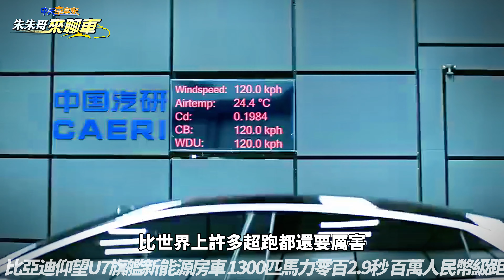北京車展!比亞迪仰望U7 四馬達1300馬力 零百加速2.9秒 百萬人民幣級距｜底盤黑科技 雲輦-Z新技術 宛如磁浮列車｜Yangwang U7 2024【中天車享家】朱朱哥來聊車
在2024年北京車展中，比亞迪高階品牌仰望，一口氣帶來了仰望U8越野玩家版，純電超跑仰望U9，還有最新的旗艦新能源房車仰望U7，其中仰望U7最特別的地方，就是搭載了最新的雲輦Z新技術，簡單來說就是以4個高度整合的懸浮馬達，取代傳統的液壓避震器，最快調整反應速度只要10毫秒，也就是說人一眨眼的時間，它就可以調整將近50次，調整速度是傳統主動懸吊的幾十倍，就算碰到顛簸路面，車上水杯中的水竟然沒有太大晃動，這比起去年仰望讓整輛車彈跳更讓人震驚，有一種宛如車身飄浮在空氣中的感覺，等於用科技的力量，完整呈現漫畫頭文字D中藤原拓海的駕駛技術，當然以易四方、雲輒、刀片電池、超級車身、智慧座艙、智慧輔助駕駛六大核心技術，打造出的仰望車系，仰望U7也搭載易四方技術，整車馬力達到1300匹，零到公里加速只需要2.9秒，比亞迪仰望也展示這輛車使用雪地胎，衝頂亞布力冰雪大跳台，這樣的影片跟路虎征服冰島大壩逆流而上有異曲同工之妙，而旗艦新能源房車仰望U7在時速120公里的測試標準下，風阻係數只有0.195，比世界上許多超跑都還要厲害，至於外觀部分則是見人見智，仰望U7當然沿用招牌的時空之門家族式設計語言，擁有相當優雅的車身線條，這樣的設計跟歐美車系習慣的旗艦房車理念不同，反而有點像是保時捷帕拉美拉的外觀概念，仰望U7有著驚人的1300匹馬力，零百加速更是2.9秒，售價也是驚人的百萬人民幣級距，這樣的新能源車您覺得是否有達到您的期待呢?也歡迎在底下留言告訴我們，感謝您的收看，也請繼續支持朱朱哥來聊車，我們下次見

推薦相關影片：
華為電動車 問界M7 Plus 撞養護車起火 3人罹難2歲童焦黑｜隱藏門把沒自動打開? 沒AEB? 影片遭消失家屬被消音?｜抖音 【中天車享家】朱朱哥來聊車 @CtiCar
北宜公路財茂彎 男子騎車自摔撞上警車｜警車停在財茂彎 還要壓車結果自摔 R15白牌重機還是借來的｜騎士山路過彎失控噴飛 撞警車賠｜抖音 【中天車享家】朱朱哥來聊車 @CtiCar